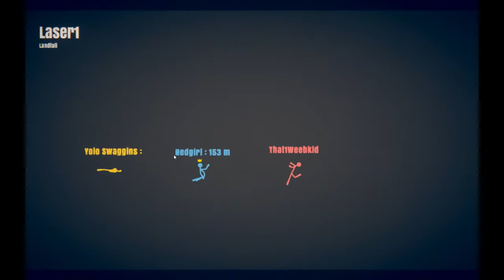More players=more fun | Stickfight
Back into the madness of stickfight, with 3 players this time. Yay!